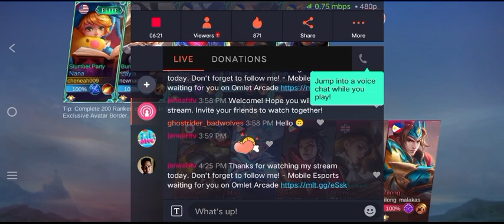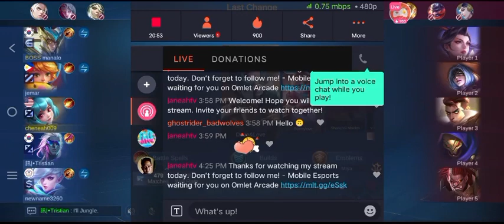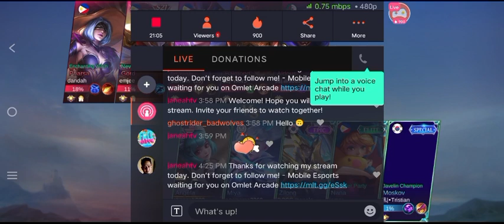Si nana at Angela ang sasama sayo para lumakas ka💕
Pumili ka ng support na di ka iiwan at ipaglalaban ka💕💕☺️☺️